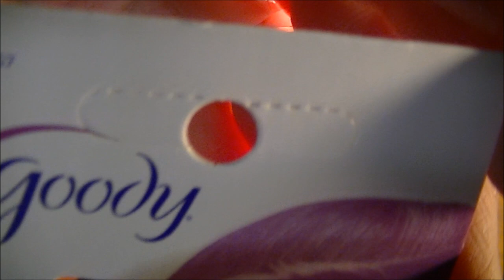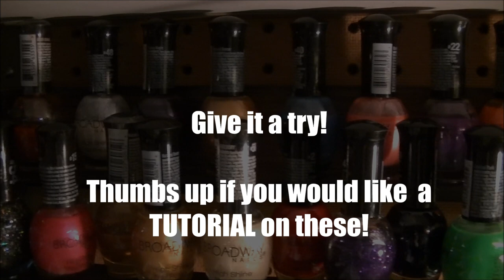My Custom Painted Claw Clips for long thick hair 2018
I love claw clips but my favorite GOODY ones were only available in brown and gray so one day I experimented and painted them with nail polish!
Now I have endless possibilities and colors!
I have used some of these in past videos and photos and some are new ones for gifts I will be mailing out soon!

😊💕👍Looking for these exact clips? They have a great selection for clips! BUT... the best ones are the ones in my video IMO. Get them before they sell out.

Do you want a turorial? More detail how these are made? Let me know!
😊NOW 2 tutorials on painting!!!

SEE VIDEO LINKS BELOW for the clips I custom painted.
LOVE the goody clips but they are harder to find. Use what YOU like!
SEE VIDEOS BELOW👇 for some of the clips shown!

"The Emperors Army"
Jeremy Blake